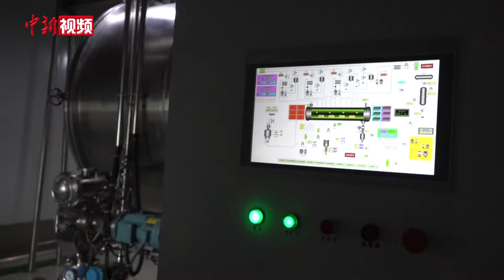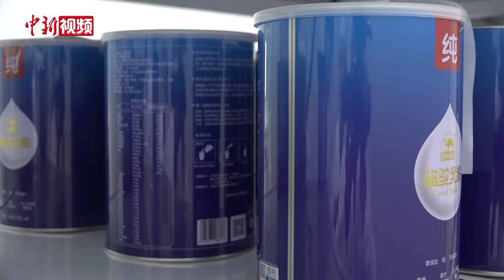达坂城的哈萨克牧民：依靠驼奶产业增收致富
土生土长的新疆哈萨克族小伙儿朱玛义在2020年2月正式成为一名工人，这是他做梦也没有想到的事。6月28日，在乌鲁木齐市达坂城区首家以研制开发驼乳系列为主的新疆金驼投资股份有限公司（以下简称“金驼”）生产车间里，朱玛义一个人操作着上千万元的机器，从他家收集来的驼奶将从他的手中变为驼奶粉，这是他月入4500元人民币的最好回报。

达坂城区位于天山东段最高峰博格达峰南部，距离乌鲁木齐86公里。当地人调侃说，这里的风一年只刮一次，从冬天刮到春天。久居此地的哈萨克牧民受限自然条件，常年以放牧为生。朱玛义在牧区长大，尝过牧民生活的艰辛，现在作为一名现代化工人，朱玛义手里不再握着鞭子，而是电脑控制的全自动机器。

在达坂城区机器的使用频率越来越高。牧民木拉提江开着电动三轮车载着130公斤驼奶，送到了鲜奶站，每公斤30元。木拉提江小心翼翼的倒入铺着滤网的不锈钢奶罐，按钮一按，奶罐里的驼奶很快输入到可储藏4.5吨的冷藏罐中，当天木拉提江收入3900元人民币。

产多少收多少，牧民现在可以从骆驼身体中挤出更多的奶，变成手中钞票。木拉提江告诉记者，5年前，驼奶的价格是每公斤5元，现在是过去的6倍。

赵维良是新疆金驼投资股份有限公司生产厂长，能说一口流利的哈萨克语，能把手中几十年的经验变成一个个专利应用在生产线上。让人们更健康地生活，让牧民们手中有钱，这是他们公司在达坂城建厂时的初心。

据了解，金驼采用了“企业＋养殖合作社＋养殖户”的骆驼产业化的经营方式，带动达坂城区牧民养殖12000多峰骆驼，成立5家养殖合作社，带动达坂城周边牧民增收5000多万元人民币，提供500多个就业岗位。

下一步，赵维良将研究如何提升骆驼的受胎率，让牧民们圈里的骆驼翻一倍。（冀江彤 赵雅敏）